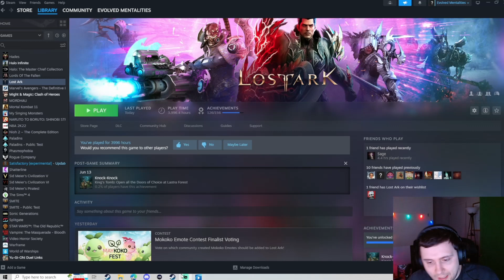Kayangel G1 Pally POV 1st time Lost Ark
This is my first ever run of the new raid "Kayangel". This is only G1 of 4. Enjoy . easter eggs for the boys.

0:00 intro
1:00 gameplay and chill
2:57 easter eggs for the boys
6:40 gameplay and chill
15:13 outro

Lost Ark